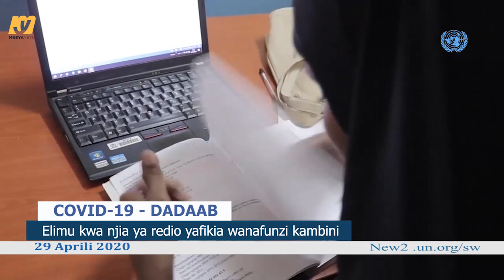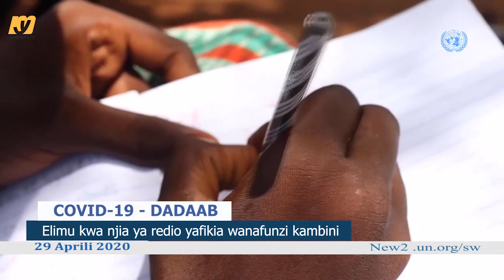Watoto milioni 370 kukosa mlo, kisa kufungwa kwa shule